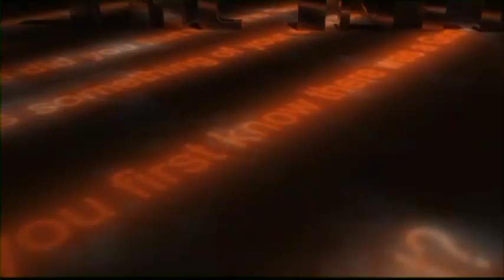Gordon Meets Right Hon Jeffrey Donaldson MP